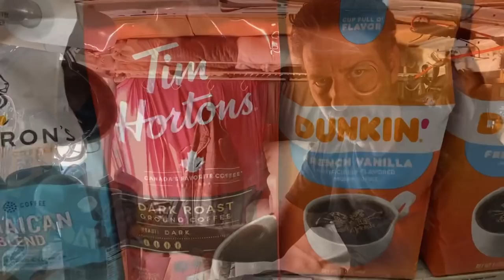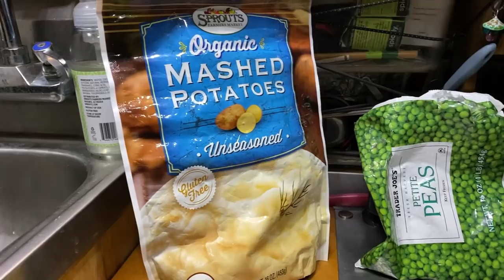Living Free on Arizona Public Land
Recently I left California because of high gas prices and crowded streets. Even though I knew little about Arizona, it seemed like a good place because of less expensive fuel and lots of public lands to camp for free. This is my first day getting out into areas of the state of Arizona that I am not familiar with. So far, it’s been great here in Arizona. I spent some time in Quartzite and Lake Havasu City. And then I moved northeast to the town of Kingman. And Kingman has had the best free public land to camp on yet.